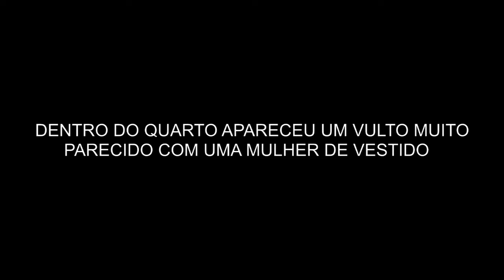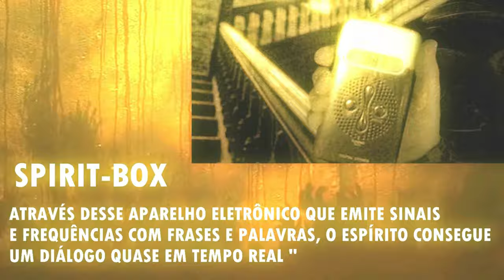A NOIVA FANTASMA APARECEU DENTRO DO HOTEL ASSOMBRADO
DURANTE A GRAVAÇÃO APARECEU UMA MULHER DENTRODO HOTEL, ELA ERA A NOIVA QUE ASSOMBRAVA OS HÓSPEDES QUANDO O HOTEL FUNCIONAVA"

VISITAMOS CASAS ASSOMBRADAS ENTRE OUTROS LOCAIS "Seja bem-vindo(a) ao canal Com vídeos todos os dias ás 8 horas da noite, o canal é apresentado por Sandro Silva e tem como objetivo compartilhar de uma forma simples e direta o Sobrenatural de Verdade"